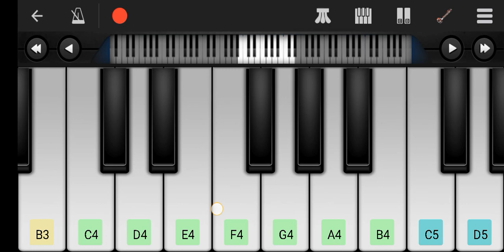Radha Krishna Serial Song Piano Tutorial |Mobile piano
Serial :Radha Radha

Song :Radha Krishna

#krishna Krishna Serial Song Piano Tutorial |Mobile piano